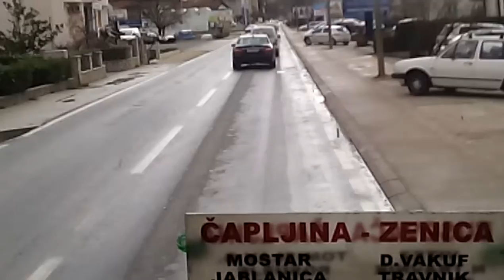Trn šb 103327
Trn, Široki Brijeg

1 travnja 2015.